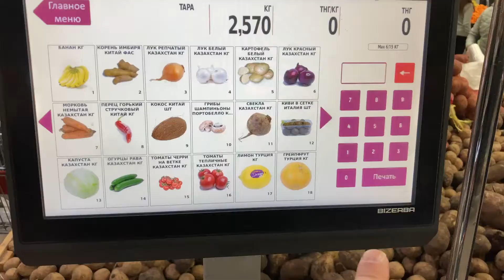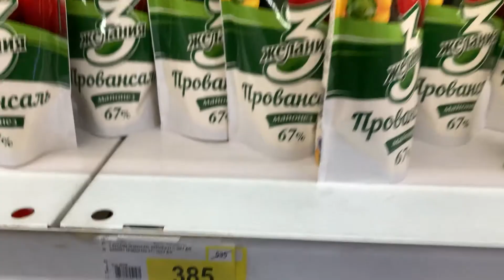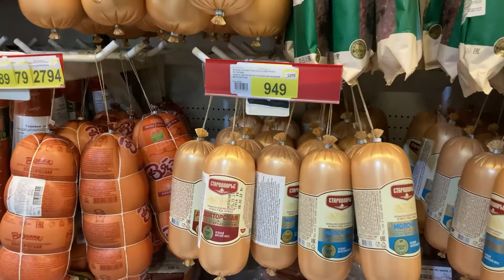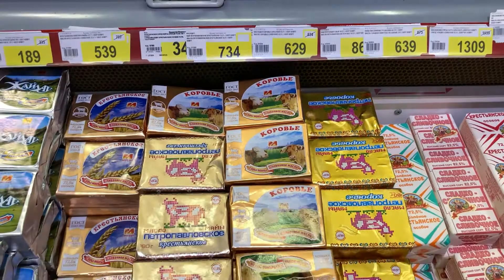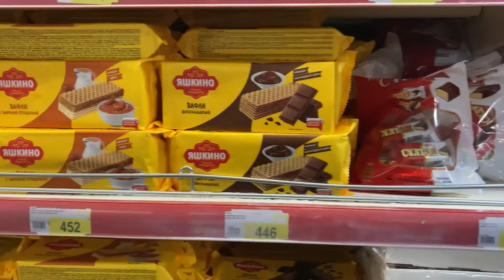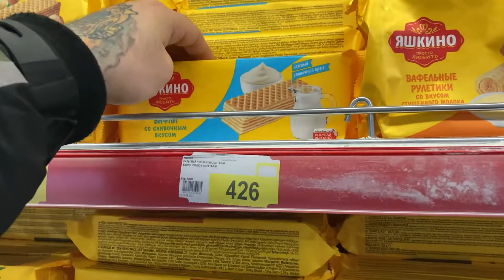НОВОГОДНИЙ СТОЛ ЗА 10000 тенге. Приветы и поздравления. Обзор на Degirmen. Отдых.